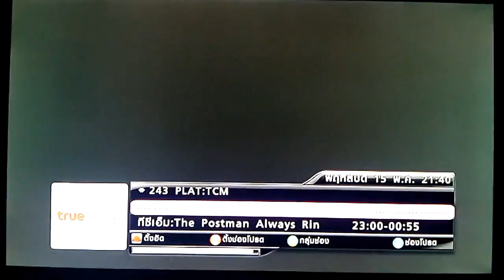Pay/Satellite TV channels in Southeast Asia partial bumpers, IDs, and promos (15/05/14, 06/08/15)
Source: Taxx Timngam
0:00 TCM Asia - Continuity (May 15, 2014)
0:04 Discovery Channel Southeast Asia - F1rst Promo (May 2014)
0:09 NBA TV - Ident (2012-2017)
0:16 Fox Family Movies Asia - Yours, Mine & Ours Promo (2015)
0:25 Animax Asia - Charlotte Promo (2015) appears on BeTV Southeast Asia
0:35 AXN Asia - Continuity (August 06, 2015) [before rebrand new logo at the late of the year]
0:46 National Geographic Channel Asia - "Hacking The System" Next Promo (2015)